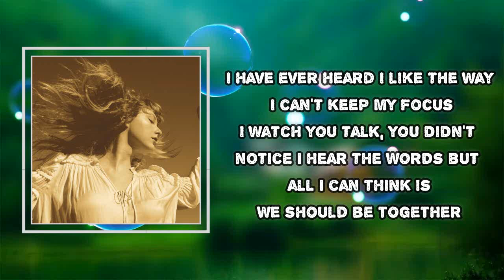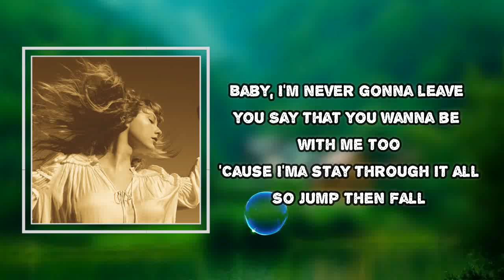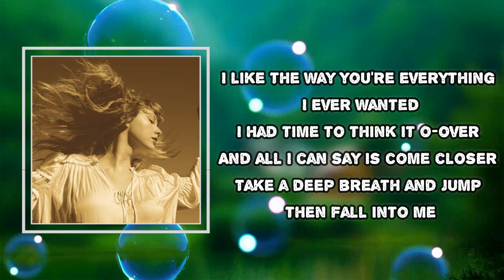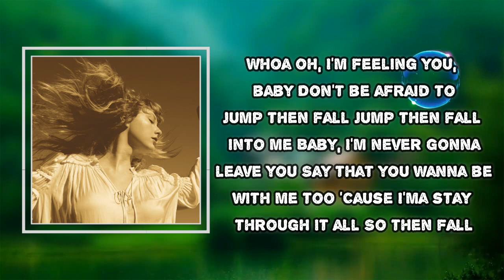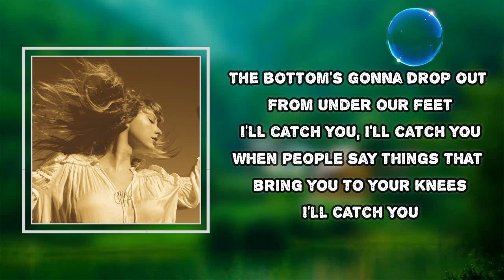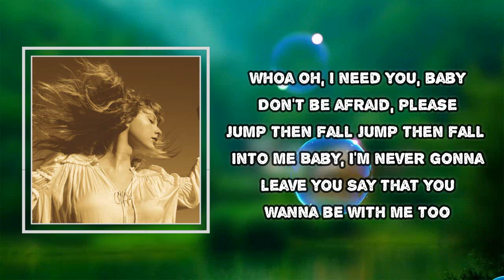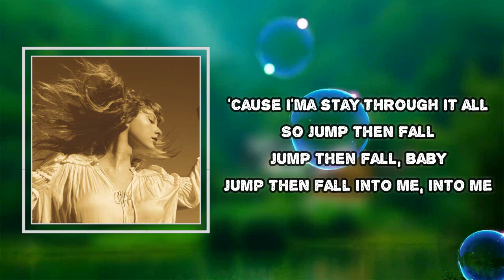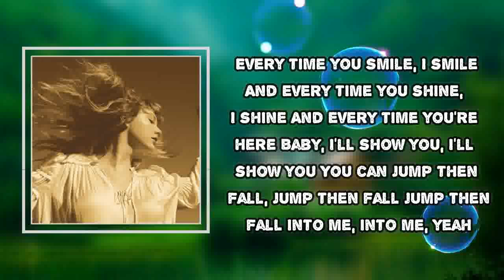Taylor Swift - Jump Then Fall (Lyrics)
Jump Then Fall Lyrics:
I like the way you sound in the morning
We're on the phone and without a warning
I realize your laugh is the best sound
I have ever heard
I like the way I can't keep my focus
I watch you talk, you didn't notice
I hear the words but all I can think is
We should be together
Every time you smile, I smile
And every time you shine, I'll shine for you
Whoa, oh, I'm feeling you, baby
Don't be afraid to jump then fall
Jump then fall into me
Baby, I'm never gonna leave you
Say that you wanna be with me too
'Cause I'ma stay through it all
So jump then fall
Well, I like the way your hair falls in your face
You got the keys to me
I love each freckle on your face, oh
I've never been so wrapped up, honey
I like the way you're everything I ever wanted
I had time to think it o-over
And all I can say is come closer
Take a deep breath and jump then fall into me
'Cause every time you smile, I smile
The bottom's gonna drop out from under our feet
I'll catch you, I'll catch you
When people say things that bring you to your knees
I'll catch you
The time is gonna come when you're so mad you could cry
But I'll hold you through the night until you smile
Whoa, oh, I need you, baby
Don't be afraid, please
Jump then fall
Jump then fall, baby
Jump then fall into me, into me
And every time you shine, I shine
And every time you're here
Baby, I'll show you, I'll show you
You can jump then fall, jump then fall
Jump then fall into me, into me, yeah